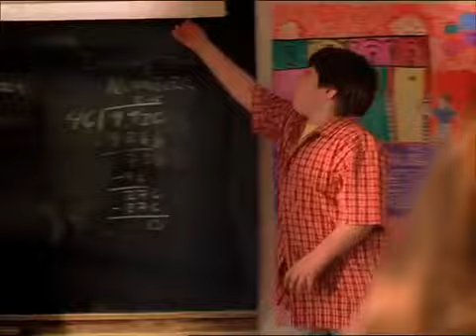Chuck E. Cheese Commercial - Class Report